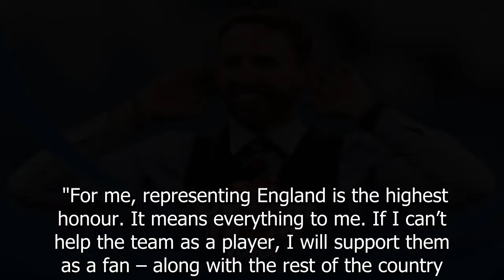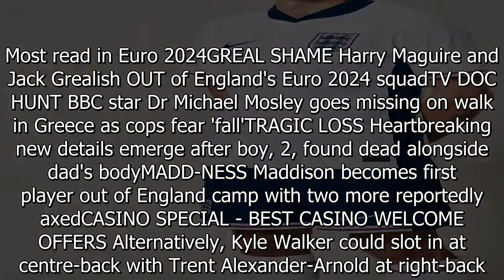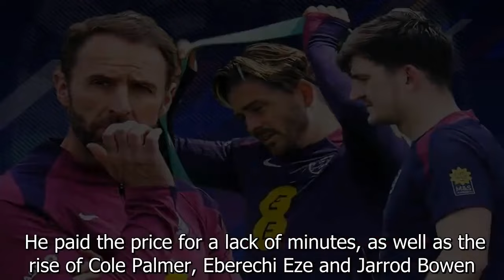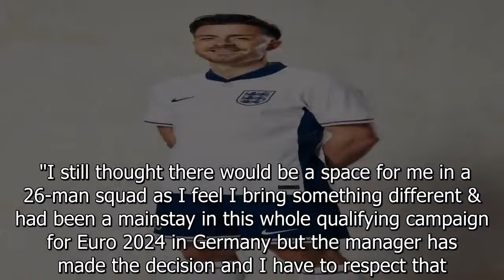How England can line up for Euro 2024 opener as Maguire and Grealish miss out